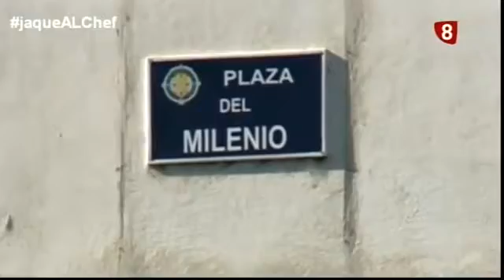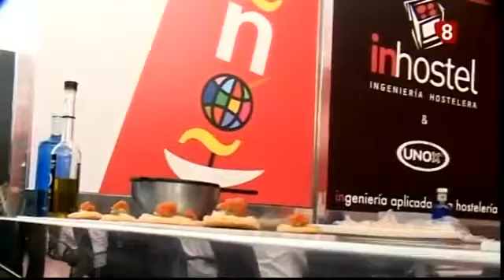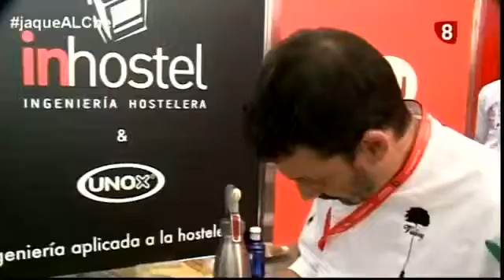Especial Concurso Nacional de Tapas de Valladolid | Jaque al Chef 4 con Antonio Arrabal | S04E02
Gerardo de Mateo visita el Concurso Nacional de Tapas y Pinchos que se celebra en Valladolid, donde conocerá el plato del único concursante burgalés, Javier Ruiz de La Jamada.